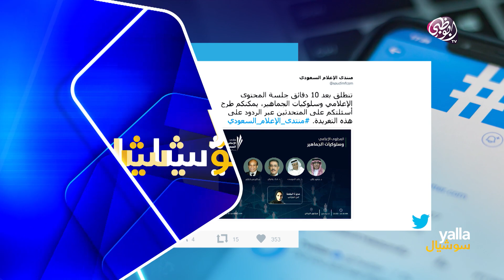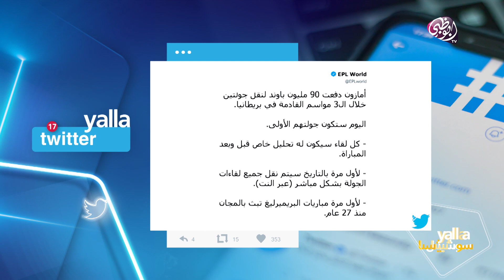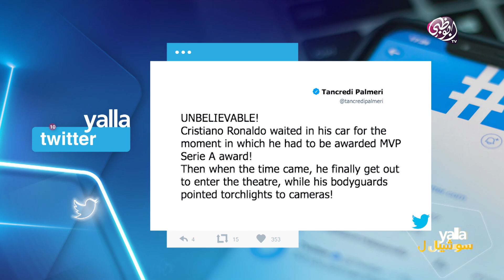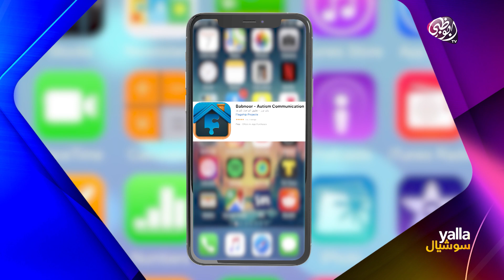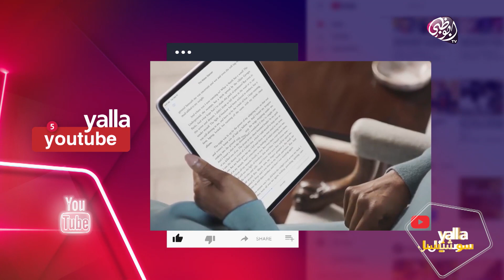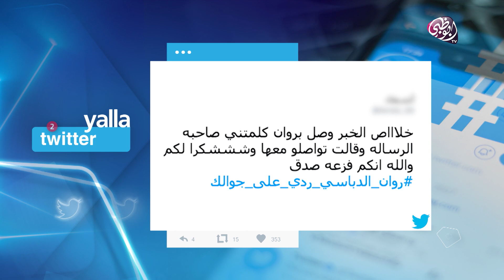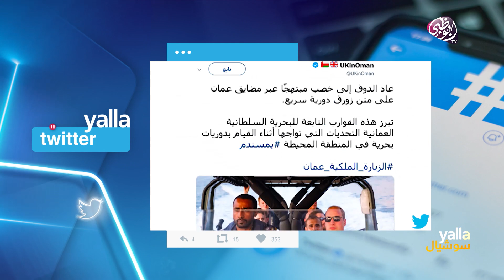يلا سوشيال | الحلقة التاسعة عشر - 05 ديسمبر 2019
جولة عبر مواقع وتطبيقات التواصل الاجتماعي تتصفح المحتوى الأكثر مشاهدة والمواضيع التي تحتل حيزاً كبيراً وتسجل نسبة كبيرة من التفاعل على هذه الصفحات وتعكس آراء ومشاعر الناس حول المواضيع المطروحة.

ـــــــــــــــــــــــــــــــــــــــــــــــ
تابعنا على شبكات التواصل الإجتماعي: